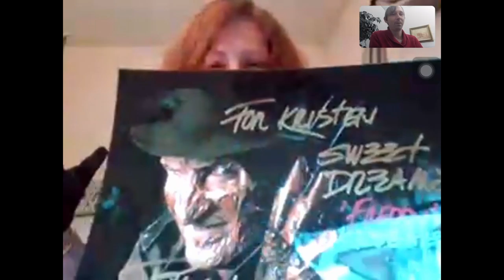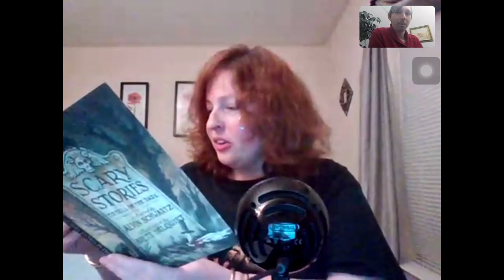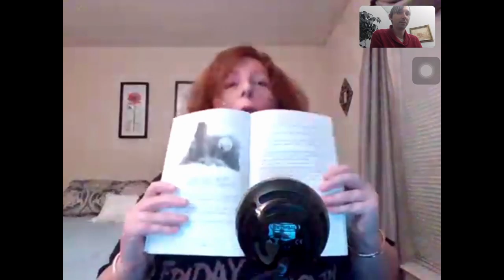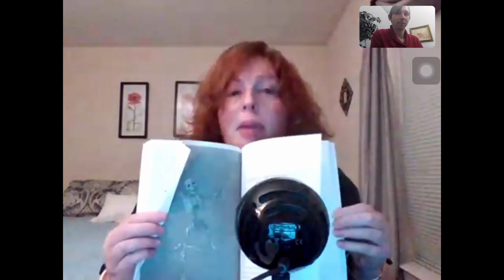Academic Horrors! Reflections of Scholastic-themed Scary Movies...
Let’s face it, having to relive our high school years would be a nightmare come true for most of us. The awkwardness, the acne, the algebra — throw in all the unannounced trigonometry quizzes and nighttime driving restrictions and you’ve got a scarier set of circumstances than a double date with Leatherface and Hannibal Lecter.

Perhaps that’s why so many beloved horror classics — as well as a number of lesser-seen and lesser-acknowledged genre offerings — take full advantage of the intrinsic creepiness of the classroom and the innate horrendousness of the hallway. From elementary school playgrounds to the sororities and fraternities of college campuses, our vestibules of education seem to be a perfect fit for all sorts of spooky and scary shenanigans, and few films prove that theorem accurate quite like the ten movies discussed by Uncommon Journalism’s James Swift and Kristen M. Gilotti. From early 80s’ hokum like Final Exam to unparalleled ‘70s classics like Carrie, “Jazzy” James and “Kit-Kat” Kristen exchange class notes on such obvious test material as:

— Which Goosebumps novel reigns supreme in the expanded R.L. Stein literary universe?

— What’s the biggest difference between Let Me In and Let The Right One In (and how do both movies make some VERY big changes to the book written by John Lindqvist?)

— If Christine was remade today, would it be a demonically-possessed Uber ride?

— What’s the one thing keeping Kristen from enjoying The Craft as the unalloyed mid-90s cult classic it is?

— What was A Nightmare on Elm Street 2: Freddy’s Revenge REALLY trying to say about adolescent development?

— Of all the accolades awarded to Scream, what’s the one aspect of the movie seemingly no one ever brings up (that they totally should, like, for sure?)

— And, perhaps most importantly of all: how exactly do you condense the title “Fresh Faces’ Frightening Fun Facts?” into ONE  social media hashtag?

Oh, and one more thing: thanks to the power of Skype, this latest edition of the recurring Uncommon Journalism feature comes to you in VODCAST form, so now you can actually watch Kristen’s remarkable Piper Laurie impersonation with your own peepers. And not to give anything away, but don’t be surprised if you see a cameo appearance or two by a certain, iconic ventriloquist’s dummy … dummy.

And as always, feel free to download the podcast in MP3 form anytime you want at the link below — that is, if you’re not too chicken ...